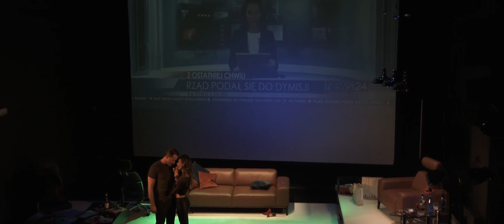Fragment spektaklu Wywiad 02